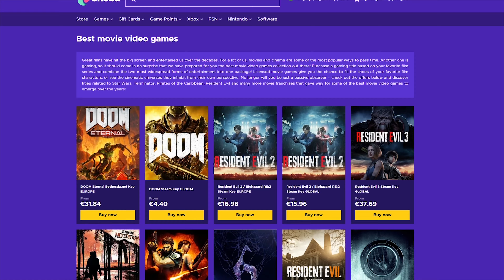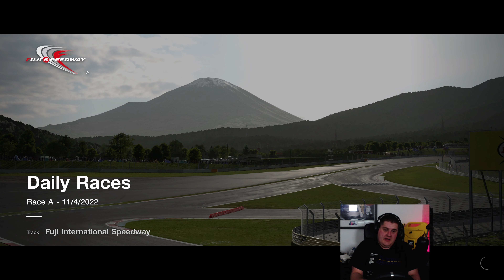GTO CSATA! | Gran Turismo 7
█ ENEBA.COM! Olcsó játékok konzolokra, PC-re! "Isti" kódot használd!